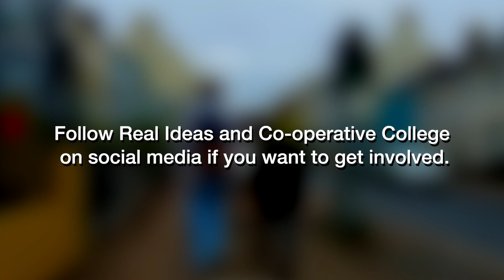Youth Co-operative Action Plymouth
Our Youth Co-operative Action (YCA) programme in Plymouth, run in partnership with Real Ideas, has seen a group of 11 students from City College Plymouth work together to create an environmental garden promoting biodiversity and environmental impact.